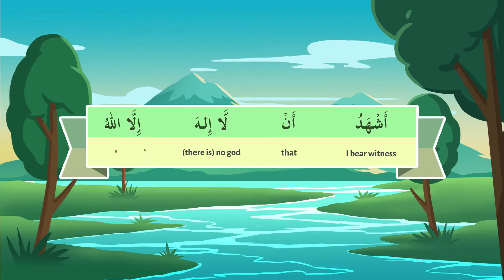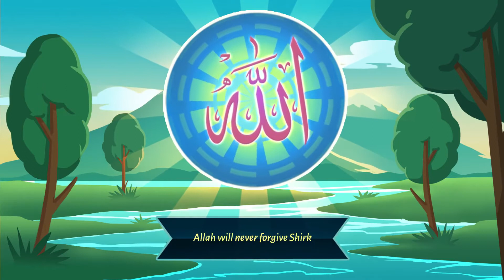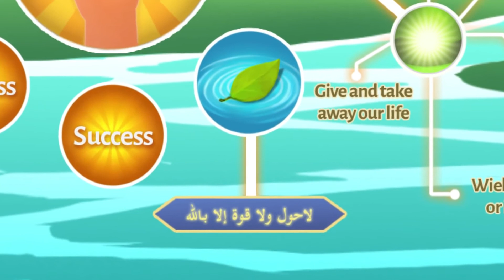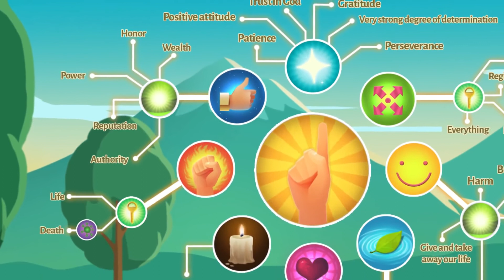16-A - Wudu/Ablution - Part-1 I Understand Quran and Salaah Easy Way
16-A -  Wudu/Ablution - Part-1 I Understand Quran and Salaah Easy Way